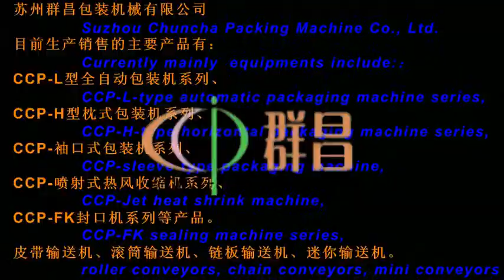Heat shrinkable packaging machine,shrinking machine,China shrinking machine suppliers